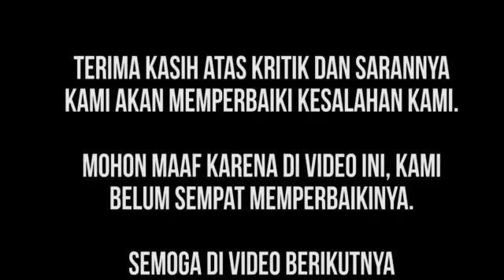Capila Show - Barakka Bersama Superiadi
Capila Show

Ini mi guys, Bintang Tamu serasa artis. Banyak jam terbangnya. Pergi sana, pergi sini, pokokna banyaklah.

Selengkapnya tentang dia tonton video yang di atas